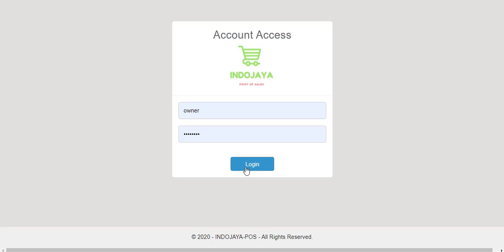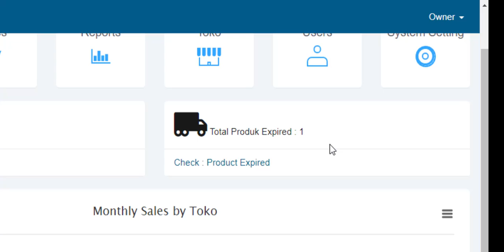Aplikasi POS Berbasis Web fungsi login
Aplikasi POS Versi 1